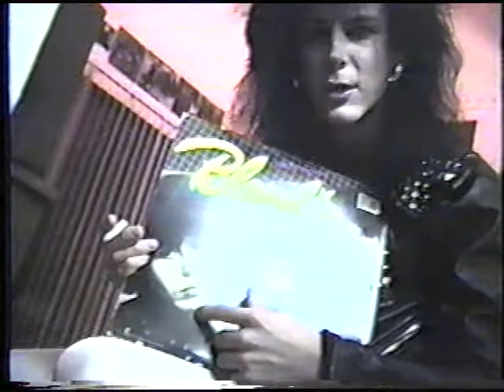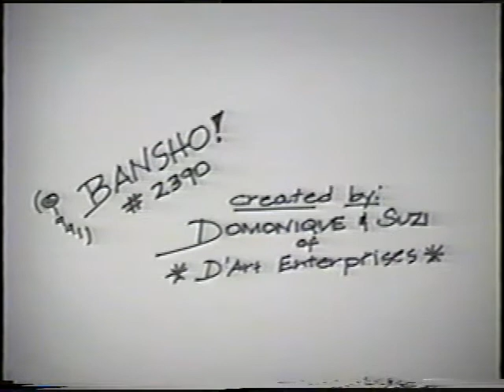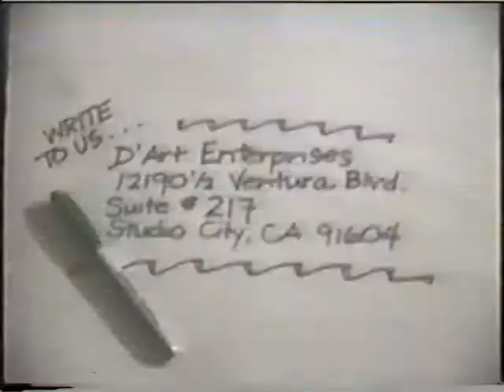Band Show #1-C Hollywood - Lynn Tracy, Jimmy Swan and Dean Taylor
Part 3 of Show #1 - early reality TV - Hollywood musicians in talking. Lynn Tracy singer for CalPOP and Jimmy Swan of Lovelace & Hollywood Rose